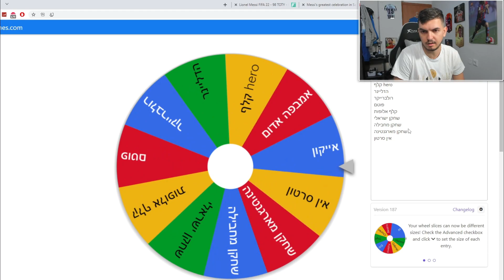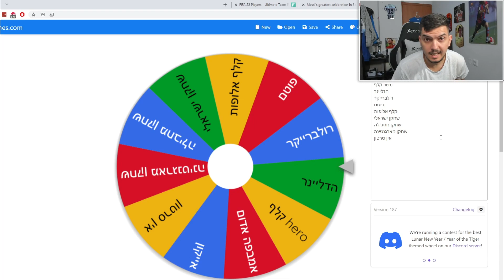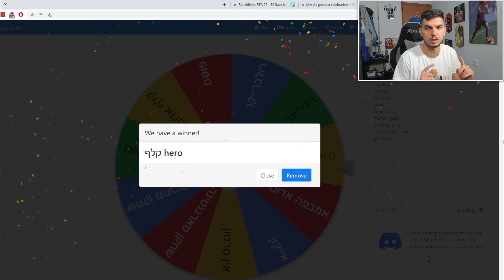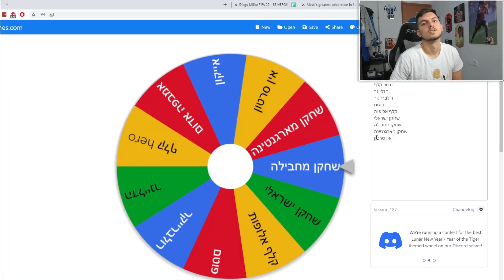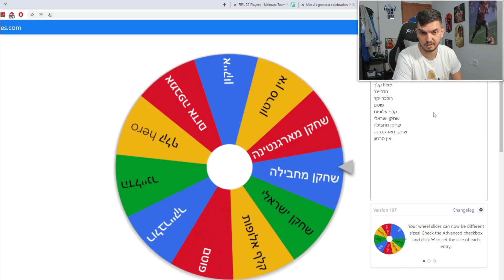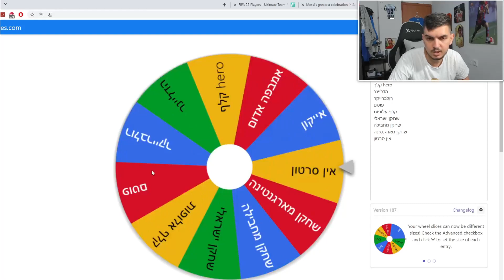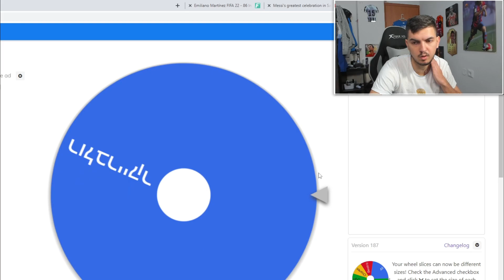זה הסרטון הכי טוב בערוץ שלי!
בסרטון של היום מסי טוטי וגלגל המזל .